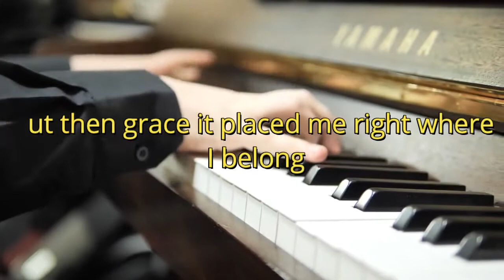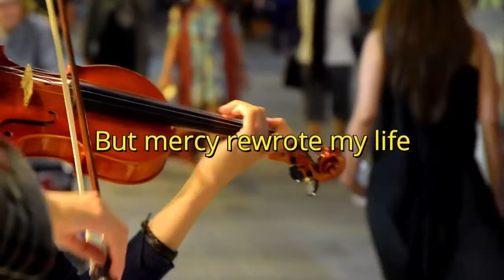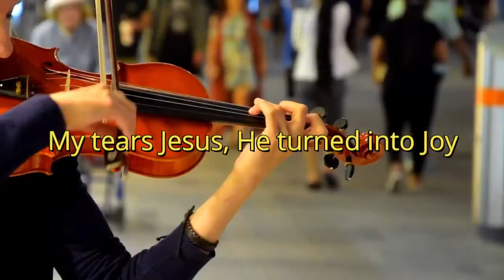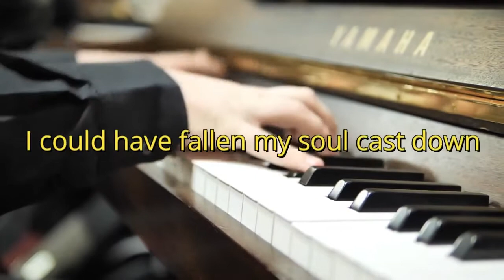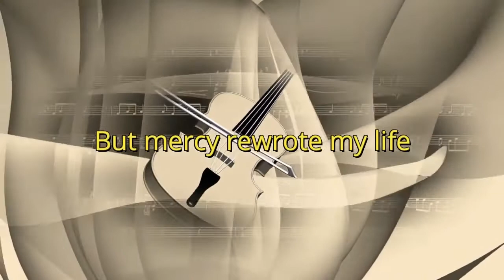MERCY REWROTE MY LIFE